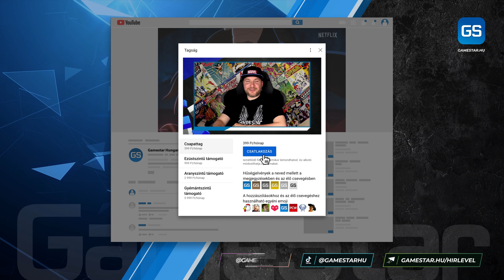Tevinter's Eleven 🐉 Dragon Age: Absolution kritika 🎬 GameStar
Rövid, tökéletlen, de azért élvezhető animációs sorozattal ágyaz meg a BioWare a Dragon Age: Dreadwolf megjelenésének. Kritikánkból kiderül, milyen lett a Dragon Age: Absolution.